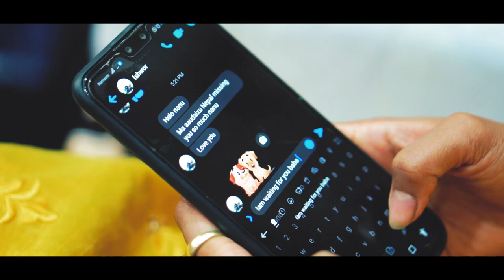Sawin aka - Pardeshi ft santosh sitaula 2020 Official Music Video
परदेशी chapter 1 begins its a known story of hundreds of thousands of Nepali migrant workers living in abroad Happy Bijaya Dashami! May Devi Bhagawati Bless All! 🙏🙏🙏🎹🎤 We look forward for your love and support
-Singing/chorus: vocal, lyrics and composition by Santosh Sitaula.
special thank to break and brew cafe chandol
blackhole production
cuzan creation
sabita maharjan
ishwor basnet
pranab subedi
lyrics
                                           1st verse
Herdaichu tmro tasbir ekantama basi
Mannma sapana kehi boki aaiye timlai chodi
Ma Bhandha timi dherai tada vaye pani
Maya xa mannma sadai tmro lagi
Timlai suka dini aashma birano yo deshma
Aauxa tmro samjhana k rahyo yo pardeshma
Timlai pani mero yaad kati aauxa hola
Ma jasto timi pani teha tadpinxau hola
Narunu malai samji kahile timi
jaha vayeni ma tmrai tw honi
Samahalnu aafulai mannalai badhi
Rakhnu mero mayalai mutuma sachi
Samjahana aauxa tehi mayako chautari
Jaha hami bhulna garthyo angaloma badhi
Yaad aaucha mayako sarapal haru tih
poki dinxa asu bani samjhana aakha vari
                           chrous
Pardeshi ko yaad ma rudi hau kaati
Yaad lai samalera jiudai xu ma paani
                                    2nd verse

Dherai rath haru bitexa tmro samjhanama
Aajhaibadi maya vayecha ghadha
Bibasta ko huri le udhai lagyo tada
Timi sanga dekhako sapana pura garna
Badlako xaina mannma badlinya pani chaina
aaja pani tmro naam yo mutuma dhadhkinxani
Nidhauna chahanchu feri tmro nyano kakhma
Angaloma badhi chahanchu timlai chuna
Parkhai mayako chaina dherai aba
Tmroi thiye tmro vaih samu aunaxu ma
Ekdin dui din tyo din aaunaxa feri
Jaha sangai hunaxau hami sadai vari
Bato herdai garnu tmro maya pardesiye
Ekdin jhola boki khusi haru boki aaunaxu ferki
                            chrous

                               bridge
Tolaudi hau kahele kaahi gau besi melama
Bimghan xau ki malai samji chiso chiso raatma
Farkane xu yaakdin feri afnai gauma
Sacheko xu choho maya kbal timro yaadma